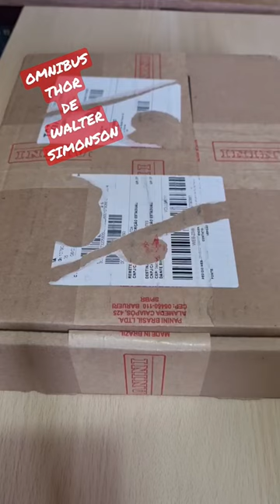OMNIBUS THOR de WALTER SIMONSON